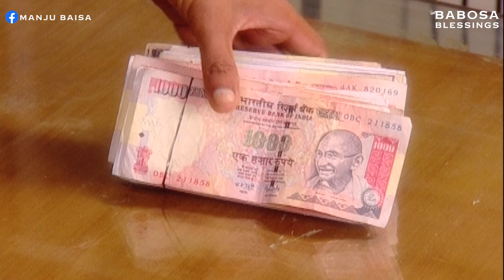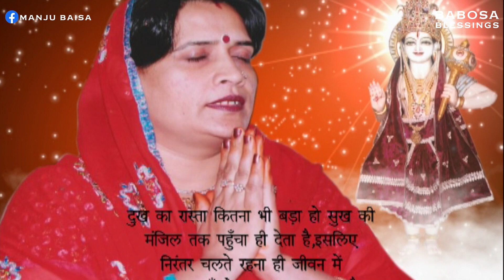Babosa Mere Bhagwan | S1E22 | Web Series | बाबोसा मेरे भगवान | Babosa Blessings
BABOSA MERE BHAGWAN (बाबोसा मेरे भगवान) the most eagerly awaited socio – mythological serial is ready. The serial is being produced by Babosa Bhakt Mandal and Telecasted on Babosa Blessings.

Shri. Ravindra Jain is giving music for the serial, which has a very melodious and inspiring title song recorded in the voice of Udit Narayan and Sadhna Sargam.

The serial is based and inspired by miraculous true stories of Shri Babosa Bhagwan’s devotees. It starts with the introduction of Shri Babosa Bhagwan and graduates with various inspiring and miraculous true incidents and miraculous true incidents.

Creation By:  Creative Eye Ltd.
Produced By: Babosa Bhagwan Dharmik Society
Copyrights:  Babosa Bhagwan Dharmik Society
Publishing Rights: Babosa Blessings